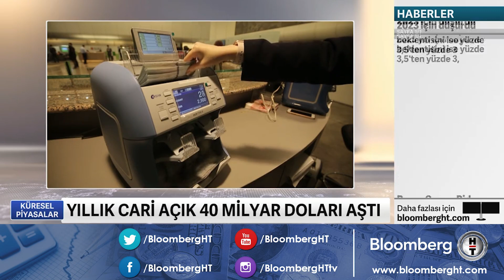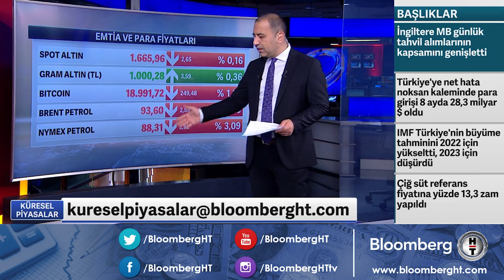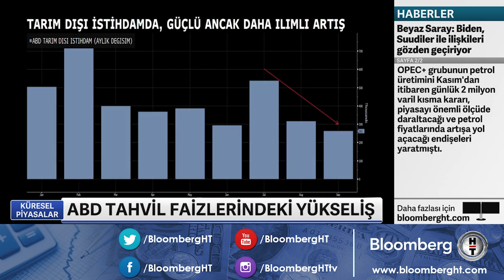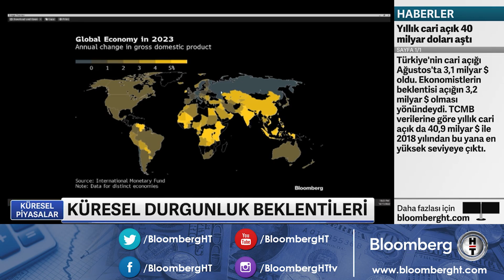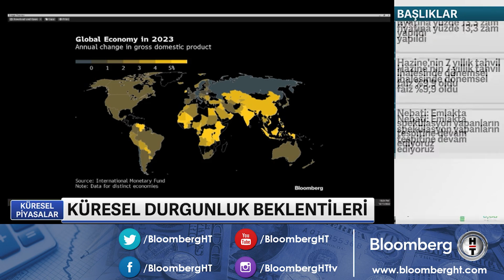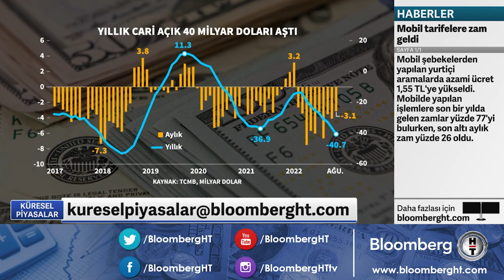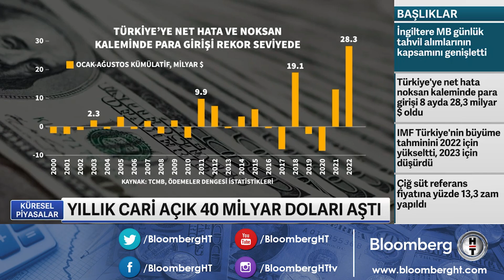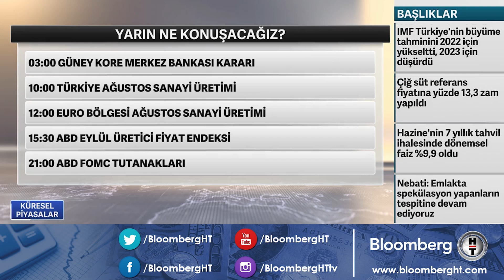ABD tahvil faizlerindeki yükseliş - Küresel Piyasalar | 11.10.2022